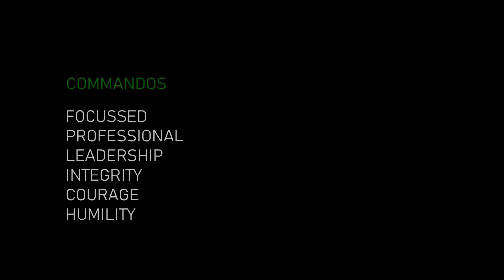A short video, all my own work to promote the Cockleshell22 charity.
A short clip for the amazing charity I'm involved with, to
Raise awareness of epic historical feats of military endurance.
As well as to demonstrate the benefits of adventurous training to both serving military and veteran community no matter what the circumstances.
What an amazing bunch of blokes I'm proud to have completed this expedition with, -20c, 75km of skiing, carrying and pulling kit, however, nothing like what the original OP Grouse and Gunnerside men had to perceiver with.